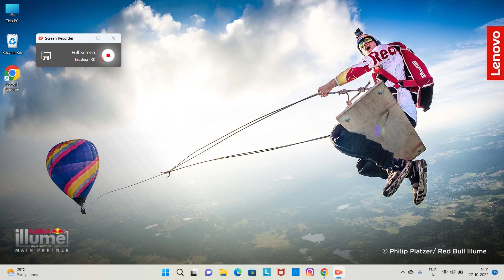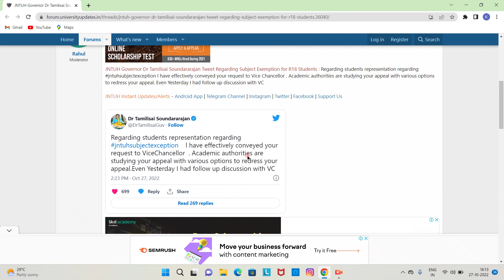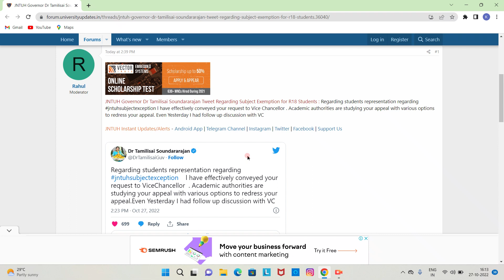R18 STUDENTS Ki...SUBJECT EXEMPTION ....GOVERNER TWEET..